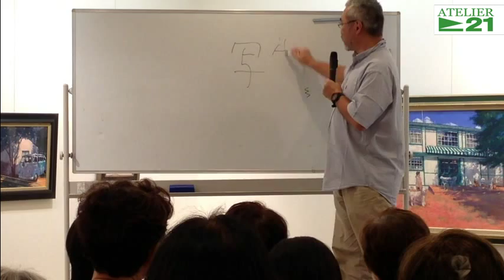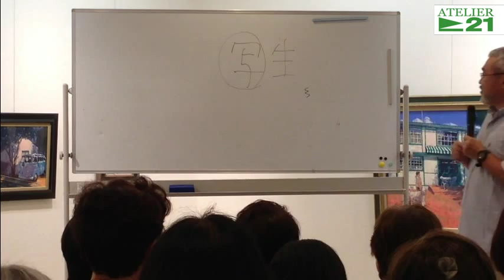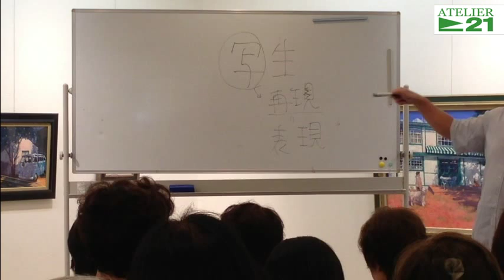アトリエ２１ 「横浜再発見！」特別レクチャー パート1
横浜の老舗絵画教室アトリエ２１です。レクチャーのテーマは「写生の楽しみ方」。
良い絵の描き方、良い風景の探し方などをわかりやすくお話しました。

場所：横浜高島屋 7F美術画廊